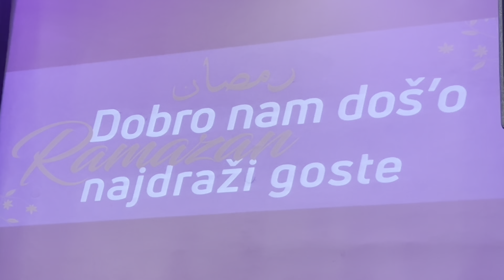Hor Behram-begove medrese Tuzla - Predramazanski koncert u Kalesiji